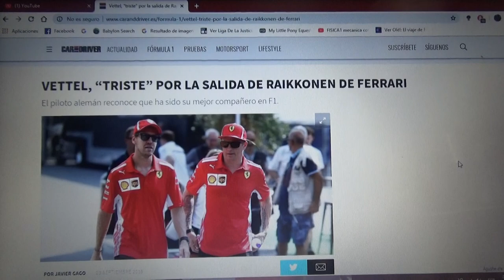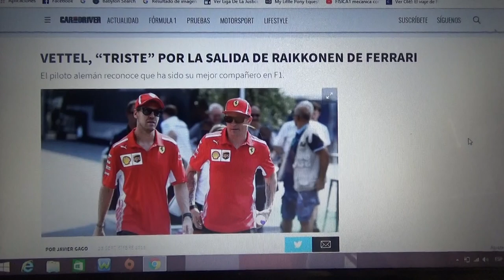Sebastian Vettel triste con la salida de Kimi Raikkonen de Ferrari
El alemán reconoció que fue mejor que su compañero de equipo en F1